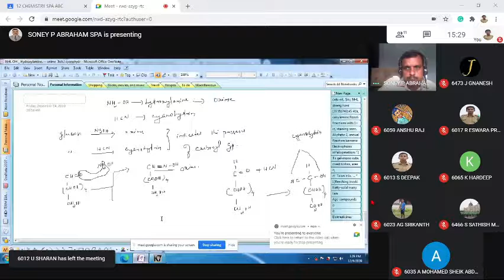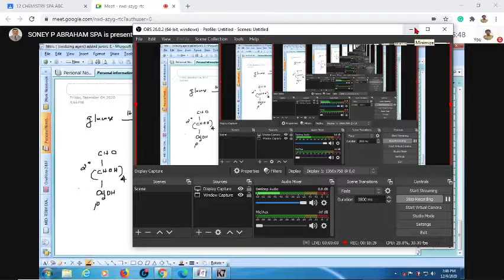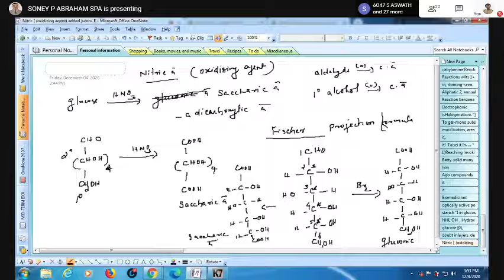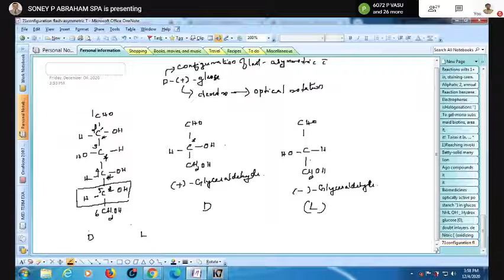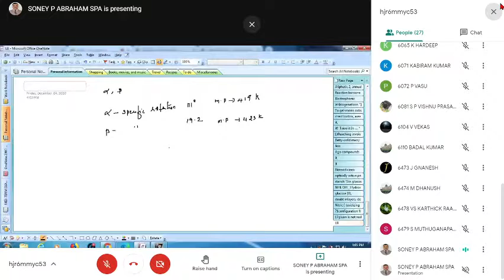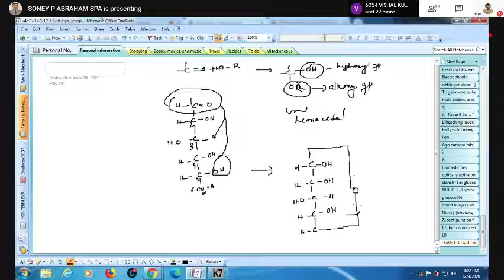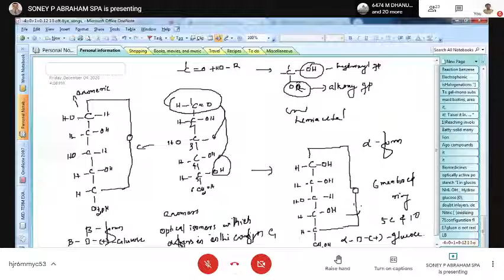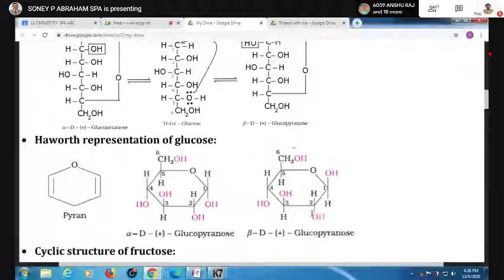BIO MOLECULES PART -2